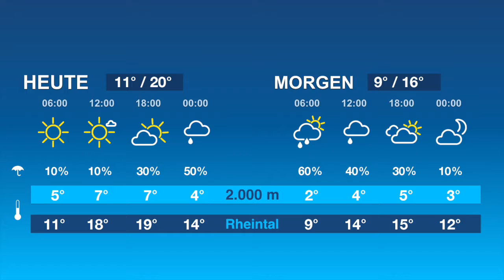Regional Wetter 26.09.2016